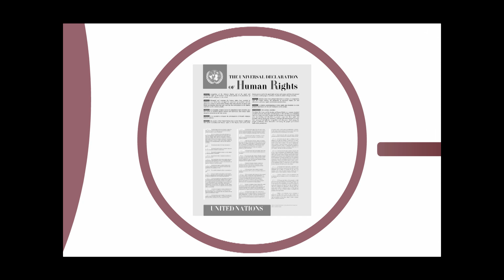Medicine for the People: Ahmad Amer & Arsalan Siddiqui at TEDxDhahranHighSchool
Ahmad Amer & Arsalan Siddiqui talk about what's wrong with the pharmaceutical industry today, how people are being kept from vital nutrients, and how we can go about fixing this.

Ahmad Amer and Arsalan Siddiqui, Dhahran High School Students, have been amicable friends since the 6th grade. Ahmad originates from Palestine, and lived in Michigan prior to Dhahran. He currently serves as an executive member in the EFFECT Environment Club and Dhahran Model United Nations, and is the Dhahran Baccalaureate Centre representative in student council. Arsalan originates from Pakistan, and has lived in Minnesota prior to Dhahran. He is part of the executive board in Debate Club, Habitat for Humanity, EFFECT, and Student Council. Both aspire to study in the United States, with Ahmad planning to go into US politics, and Arsalan planning to go into medicine.